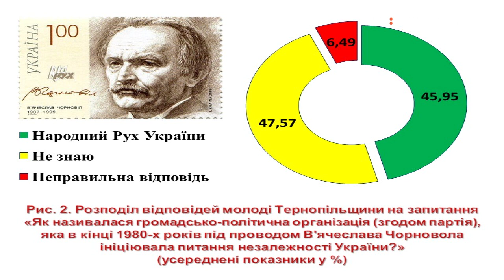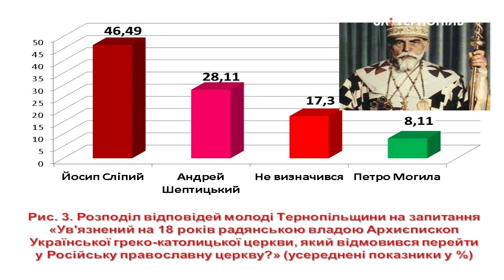Соціологічне дослідження серед молоді про знання історії України